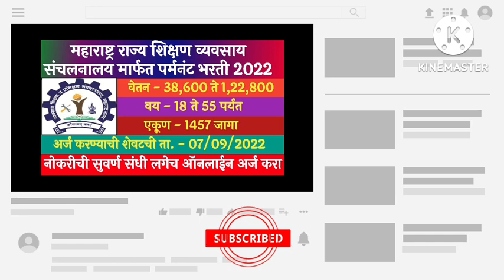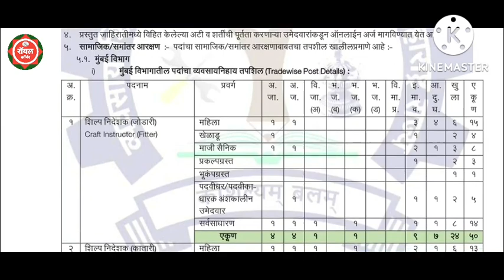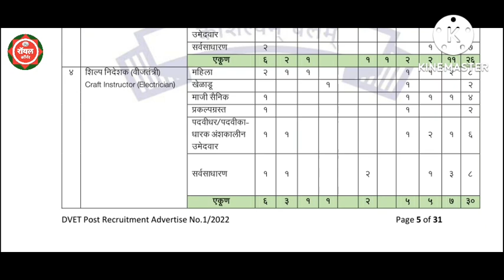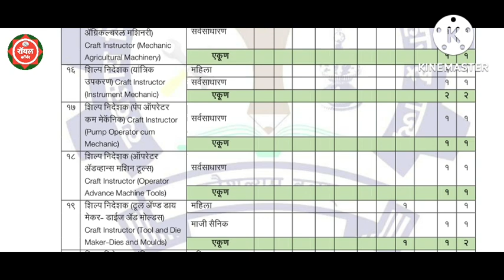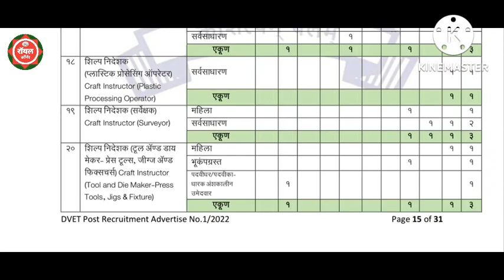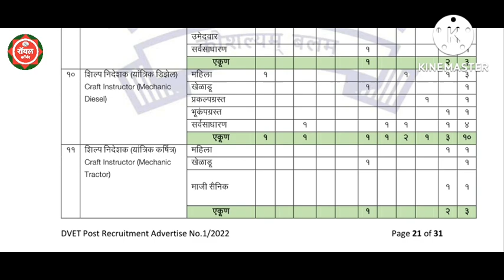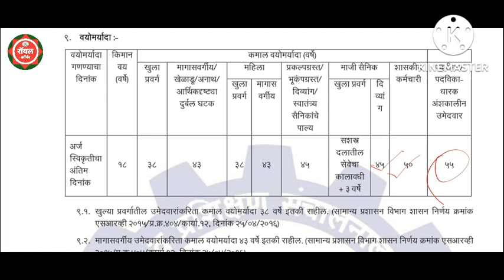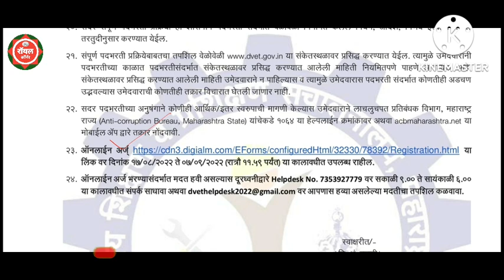महाराष्ट्रात 🎯 1457 जागांची भरती | महाराष्ट्र राज्य व्यवसाय शिक्षण व प्रशिक्षण संचलनालय भरती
zp aarogya vibhag bharti latest update

trade apprentice jobs
greetings
iti latest update telugu
iti diploma jobs
iti latest updates
iti ap
iti ts
iti jobs
iti channel
apprentiship
iti apprentice

latest news
arogya vibhag bhrati 2022 latest update today

पिंपरी चिंचवड महानगरपालिका भरती
आरोग्य विभाग भरती 2022
no exam jobs 2022

महानगरपालिका अंतर्गत भरती
बृहन्मुंबई महानगरपालिका भरती 2022
pune mahanagar palika recruitment 2022
pmc teacher bharti 2022
pmc shikshak bharti 2022

maths study
pune job
recruitment 2022

mh set exam result 2021
pavitra portal

mpscexam 2022
maharashtra shikshak bharti latest

majhi naukri
pavitra portal
pune municipal corporation recruit..

majhi naukri
pavitra portal
pimpri chinchwad mahanagar pali...
pmc exam date
government jobs maharashtra 2022
pmc civil engineering syllabus
pmc clerk syllabus
pmc exam
pune mahanagarpalika bharti 2022
pune mnp recruitment 2022
talati exam syllabus 2022
wrd je syllabus

majhi naukri
nagpur job
pavitra portal
pune mahanagar palika 2022 exam d..
talathi bharti 2022
wrd je